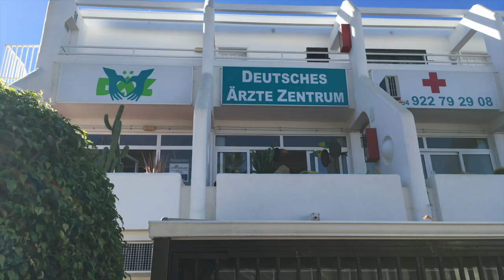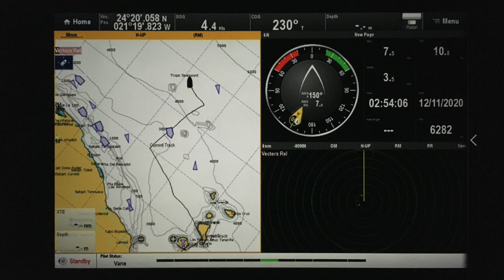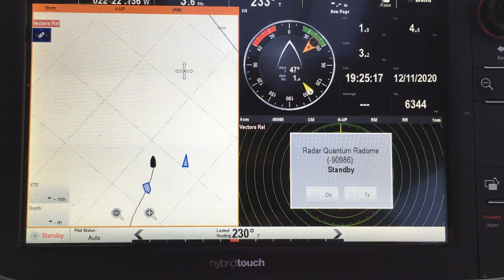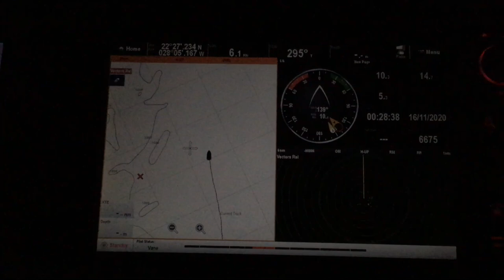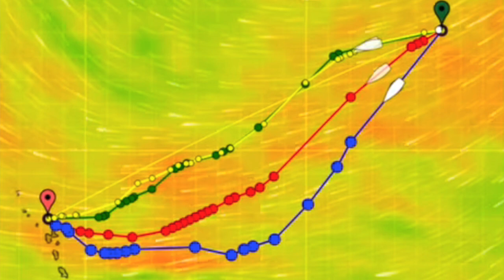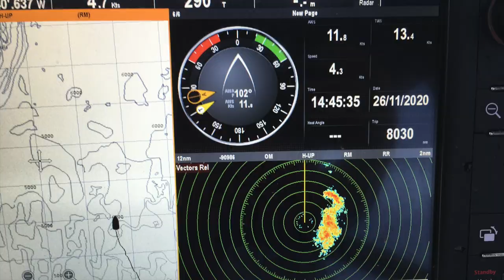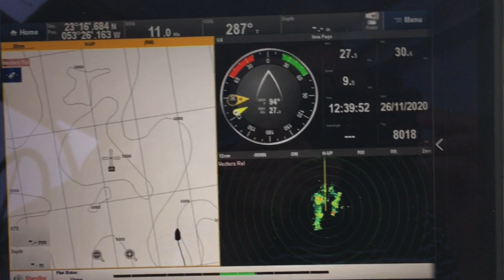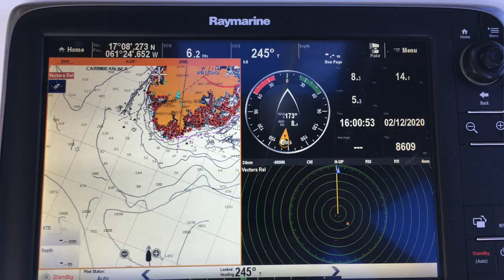3000 Meilen Transatlantik nach Antigua, Episode 41, segeln und reisen mit SY Mola Mola, 2020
In dieser Episode begleitet Ihr uns auf unserer Atlantiküberquerung. Wir können dem Angebot unseres Freundes Oliver nicht widerstehen, ihn auf seiner Atlantiküberquerung mit einer Lagoon 421 zu begleiten. Für uns eine ganz besondere Herausforderung, haben wir doch bisher keinerlei Erfahrung mit Katamaransegeln gesammelt! Aber schaut es Euch an,  wie es uns ergangen ist. Viel Vergnügen!